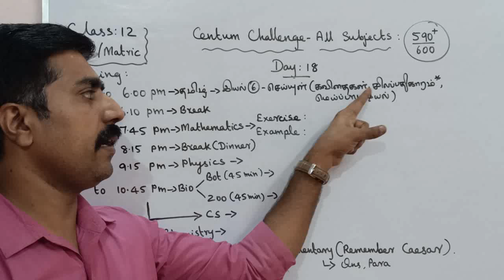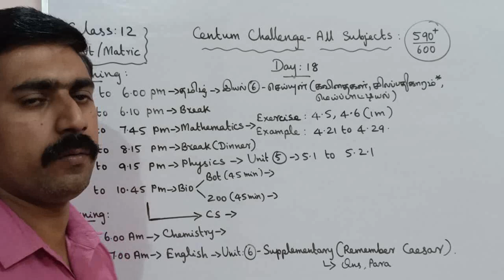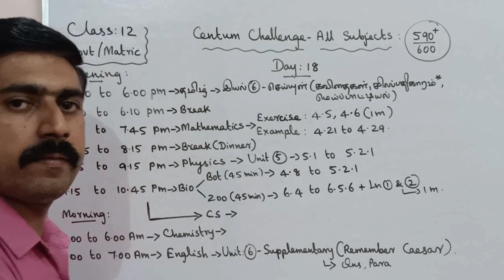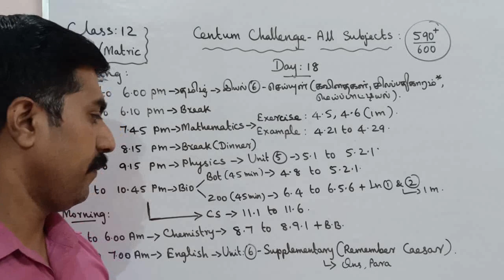Class 12|Day 18|Centum Challenge|Public (Annual) Exam|all subjects|sky physics